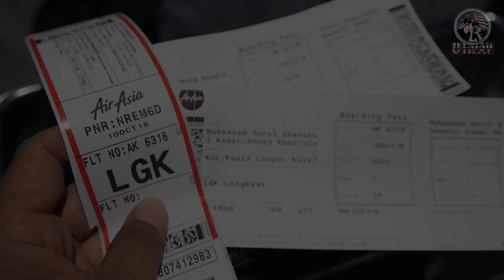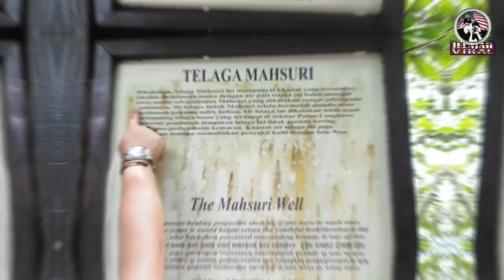jelajah at Langkawi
jelajah viral is one of our program that produce by NS VIRAL AGENCY.our mission to bring viewer to discover something intrested in Langkawi malaysia,